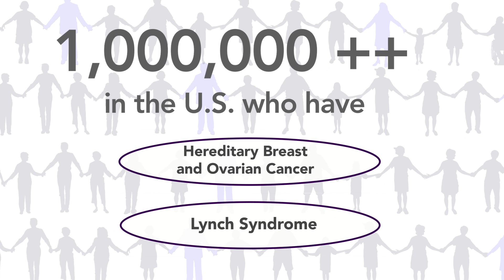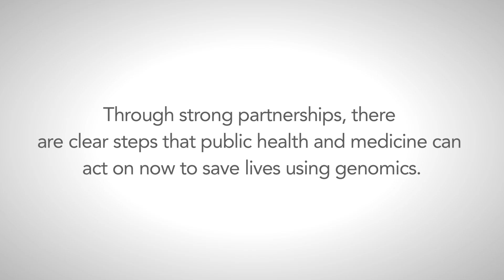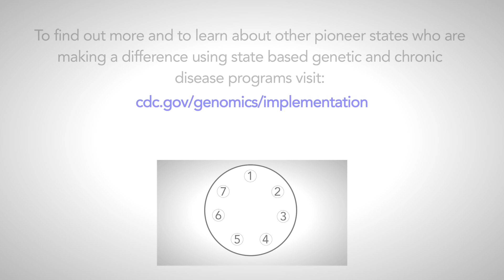Using Genomics to Prevent Cancer Now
More than one million people in the United States are at increased risk for adverse health outcomes due to Lynch syndrome and hereditary breast/ovarian cancer. Because at present these conditions are often not identified by the healthcare system, many individuals and families affected by them are not aware that they are at risk; however, early detection and intervention could significantly reduce morbidity and mortality. The Genetic Alliance in collaboration with CDC produced this video to help partners who are interested in addressing this important health challenge.  The video features Dr. Muin Khoury of CDC; Dr. Francis Collins, Director of the NIH; Dr. Bob Croyle of NCI, NIH; Dr. Janice Bach of the Michigan Department of Community Health; and prominent public health and health care provider, payer, and patient leaders along with links to further information including: specific, key steps to be taken; the crucial importance of partners; lessons learned; results; and next steps.

Watch to learn about this important initiative to learn more.